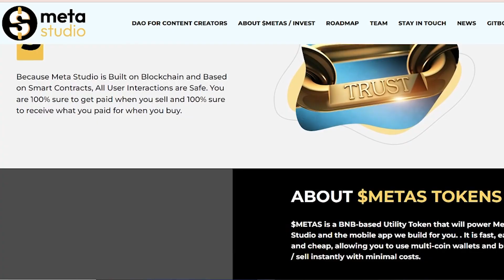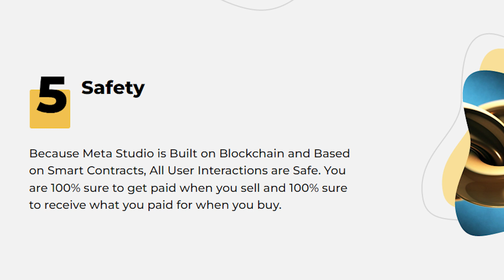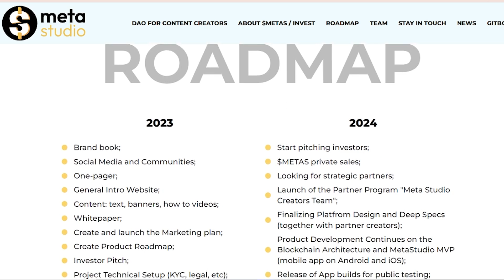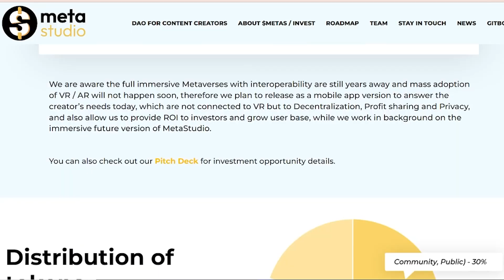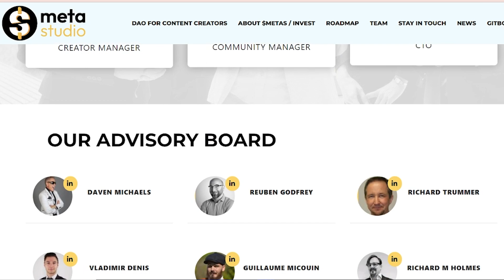Discover MetaStudio, the First Web3 App for Creators!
Explore MetaStudio a revolutionary Web3 app designed for content creators! We'll delve into how it enhances decision-making, ensures fair income, and protects privacy using advanced blockchain technology. Join the future of content creation and see how MetaStudio can empower you!